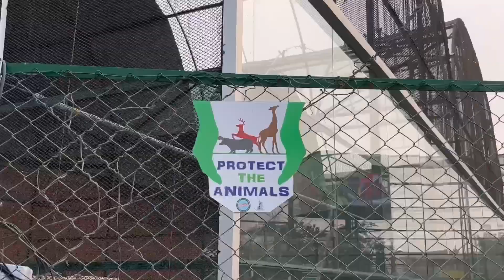এরকম জায়গায় মর্টিন প্রথমবার ধরালাম! 😂 হরিণালয়ে ঢুকতে দিলোনা! || Vlog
Hello friends

Ami Deep Mukherjee! Asakori sobai onek valo acho 🌸 videota valo lagle obbossoi like koro ar channelta subscribers korte vulona. ❤️

All the videos songs images and graphics used in the video belong to there respective and this channel does not claim any right over them